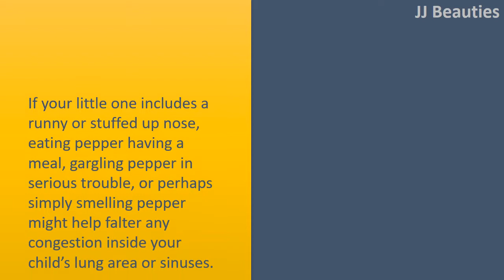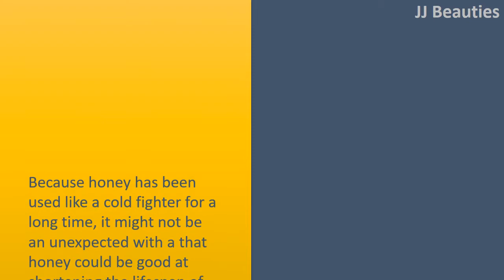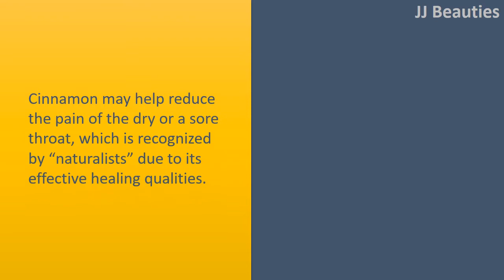Home Cures for Common colds|Get rid cold with Salt Water gargle and Pepper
Home Cures for Common colds.

Salt Water gargle.
Forcing your son or daughter to gargle with warm Salt Water can be a daunting task, however it can really help remove any bacteria out of your child's throat and mouth.
Combine about ¼ to ½ of the teaspoon of Real salt into an 8ounce glass of warm water, and stir until all the salt is dissolved before gargling.

Pepper.
If your little one includes a runny or stuffed up nose, eating pepper having a meal, gargling pepper in serious trouble, or perhaps simply smelling pepper might help falter any congestion inside your child's lung area or sinuses.
Pepper might help split up congestion effectively because of its capsaicin components which are recognized to thin mucus, and they're also good at helping eliminating the germs within the nasal passages too.

Ginger.
Eating Ginger raw or consuming Ginger tea are generally popular home cures for common colds that are recognized to help treat the symptoms of the common cold.
Take about ten grams of Ginger and work up into small pieces before boiling it in a glass of water, after have your son or daughter drink the Combine a minimum of two times each day.

Honey.
Because honey has been used like a cold fighter for a long time, it might not be an unexpected with a that honey could be good at shortening the lifespan of the cold.
Experts have discovered that buckwheat honey might help treat a cough since it jackets and soothes an irritated throat, along with other scientific study has found that it may also aid sick children sleep better during the night too.
However, for those who have a young child who's younger than one tendency to slack them any honey as it may result in botox.

Cinnamon.
Cinnamon may help reduce the pain of the dry or a sore throat, which is recognized by "naturalists" due to its effective healing qualities.
To test boiling one teaspoon of powdered cinnamon inside a glass water, after mixing it with a few pepper powder and honey for added effect.
Or add some extra cinnamon it for your child's food.